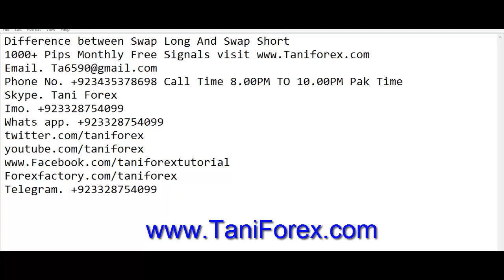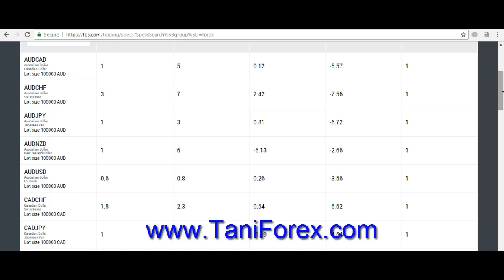Difference between Swap Long And Swap Short | Basics Tutorial For Beginners by Tani Forex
in this tutorial information about Swap charges. islam not allow swap. in all over the world round about 95% broker offer swap free accounts for muslims. what is Difference between Swap long and swap short? information in this tutorial buy trades and sell trades swap in Hindi and Urdu by Tani Forex.